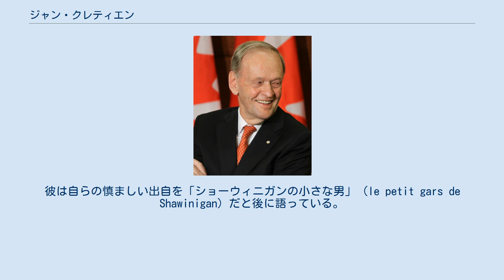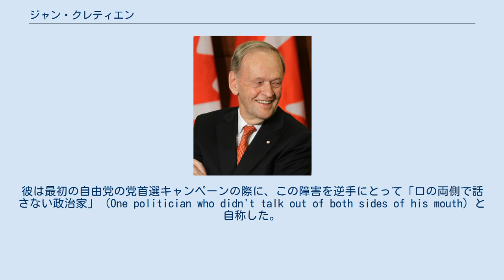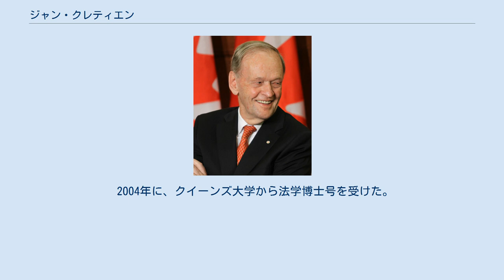ジャン・クレティエン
ジョゼフ・ジャック・ジャン・クレティエン（Joseph Jacques Jean Chrétien、1934年1月11日 - ）は、カナダの政治家、第26代首相（在任：1993年11月4日 - 2003年12月12日）。
所属政党はカナダ自由党。
政治キャリアにおいてピエール・トルドーのバイリンガリズム（二ヵ国語政策）と多文化主義を継承し、ケベック独立を回避してカナダの連邦維持に貢献した。
3期連続して首相を務め、賛否両論あるが概して非常に人気の高い首相であった。
 ケベック州シャウィニガンにて、ウェリー・クレティエンと妻マリーの間の子として、19人兄弟の18番目に生まれた（兄弟のうち10人は夭折）。
彼は自らの慎ましい出自を「ショーウィニガンの小さな男」（le petit gars de Shawinigan）だと後に語っている。
彼は幼い頃にベル麻痺を患ったため、顔面の左側に部分的な麻痺を残すことになった。
彼は最初の自由党の党首選キャンペーンの際に、この障害を逆手にとって「口の両側で話さない政治家」（One politician who didn't talk out of both sides of his mouth）と自称した。
また、彼は片耳の聴力を完全に失っている 。
ラヴァル大学 (Université Laval) 法学部卒業。
1958年に弁護士になる。
 1963年にカナダ下院議員に初当選する。
その後、内国歳入大臣、インディアン問題・北部開発大臣、財務庁長官、通産大臣、大蔵大臣を歴任する。
 1980年のケベック独立国民投票の際には、連邦制主張者の代表格として活躍した。
 1980年には法務大臣、司法長官に任命。
社会開発担当、憲法問題担当大臣を歴任。
特にカナダ憲法の確定プロセスにおいては、「キッチン合意」の代表交渉担当者として大きな役割を果たす。
その後エネルギー・鉱業資源大臣も担当する。
 自由党の党首及びカナダ首相であったピエール・トルドーが1984年に引退を表明した後、ジョン・ターナーが党首となり首相となった。
クレティエンは副首相、外務大臣に任命されたが、しばらくして辞職した。
ターナーの辞職後、クレティエンは自由党党首となり、下院議員として復職する。
 1993年の総選挙で自由党は与党となり、クレティエンは首相に選出された。
1997年に再選、2000年に3選され、カナダ政治史上で珍しく3期連続で首相を務めることになった。
 在任中はケベック独立問題の解決に腐心した。
1995年のケベック独立国民投票が僅差で独立が否認されたことを受け、カナダから独立しようともくろむケベック政府の動きに対し、明確化法 (Clarity Act) を制定し、「カナダ政府は、独立是非の『明確な質問』に対する州民の『明確な賛成』の意思表示がない限りケベック独立宣言は認めない」という決定をした。
カナダ最高裁は単なる過半数の賛成では条件に満たないとした。
 クレティエン政権はアメリカ同時多発テロ事件からの対テロ戦争への支持とアフガニスタン侵攻への協力にも関わらず、2003年のアメリカのイラク侵攻に参加しなかった。
クレティエンは「国連安保理事会での決定がなかったことが理由で、カナダはあくまで平和解決の方策を探るべき」との見解を示した。
 2003年11月に次の自由党総裁選への不出馬を表明、12月に首相を退任した。
 2004年に、クイーンズ大学から法学博士号を受けた。